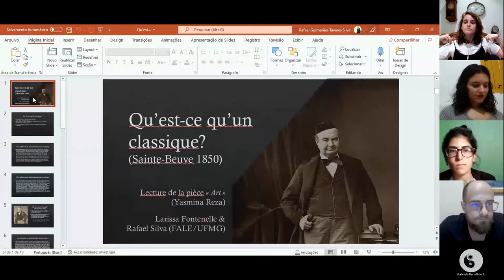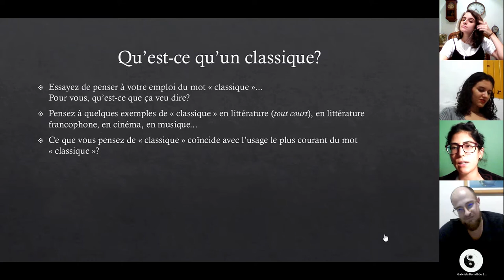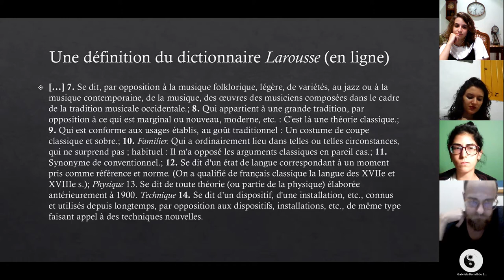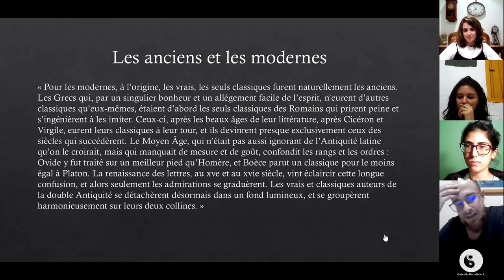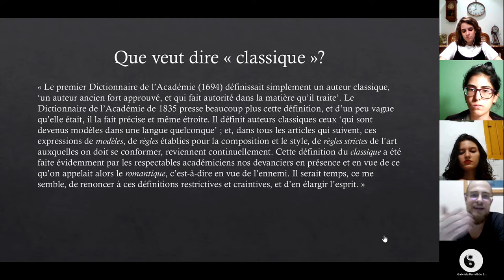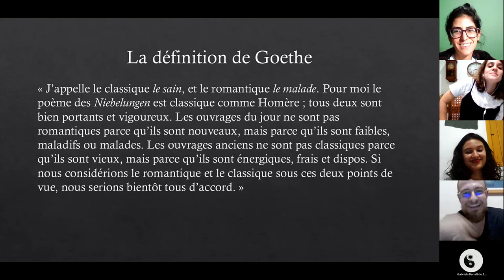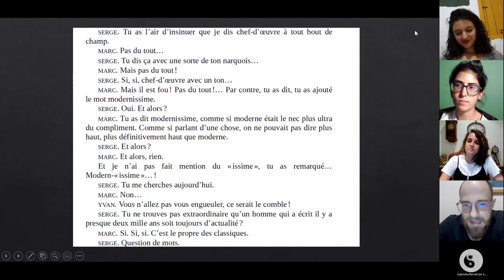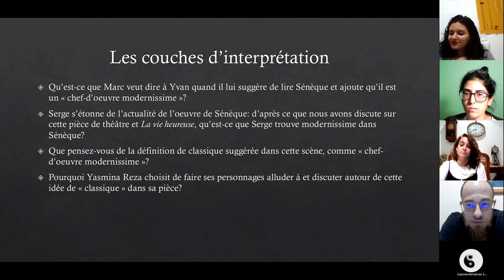« Qu'est-ce qu'un classique? », discussion à partir de Sainte-Beuve (1850) et Yasmina Reza (1994)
Discussion autour de la pièce de théâtre « Art », de Yasmina Reza (1994), à partir des références à l'idée de "classique". Pour thématiser cette notion, nous lisons le texte "Qu'est-ce qu'un classique?" de Sainte-Beuve (1850).
Cette présentation fait partie d'un cours virtuel proposé par deux professeurs brésiliens de français, Larissa Fontenelle et Rafael Silva, en partenariat avec le Prix Goncourt Brésil UFMG.